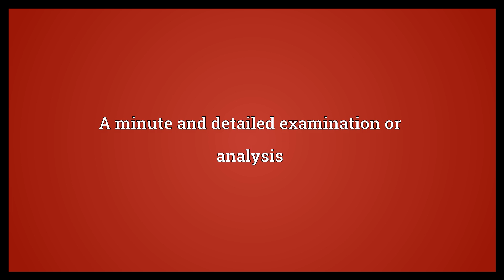Dissection Meaning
Video shows what dissection means. The act of dissecting, or something dissected. A minute and detailed examination or analysis.  Dissection Meaning. How to pronounce, definition audio dictionary. How to say dissection. Powered by MaryTTS, Wiktionary